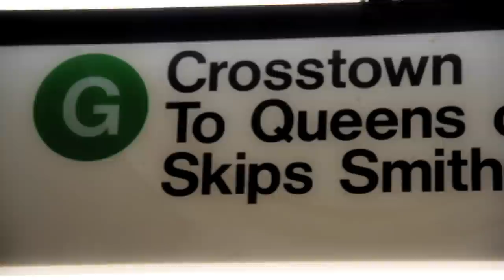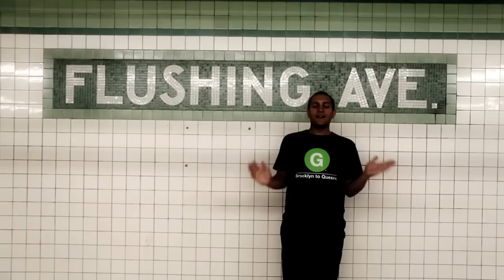I'll Wait For You - G Train Song (Official Music Video)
Music and lyrics by Ross Brunetti
Additional vocals by Jaime Blank

Directed by Jason Ryan Yamas
Cinematography by Jason Ryan Yamas and Matthew Connolly